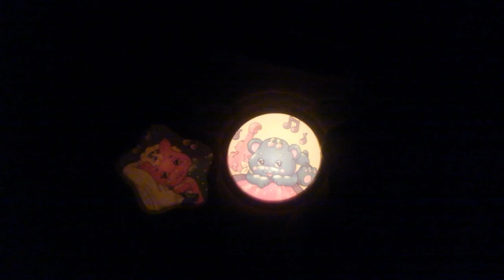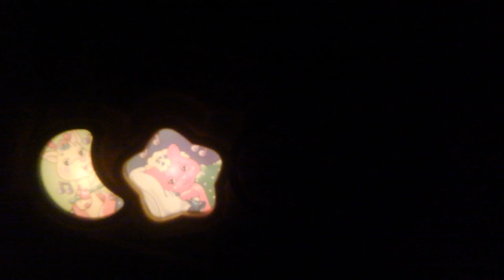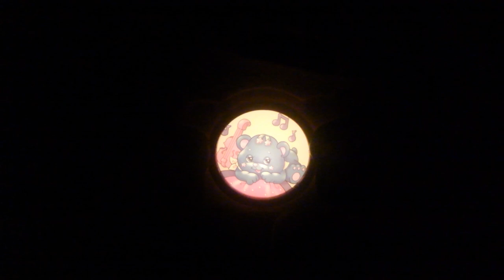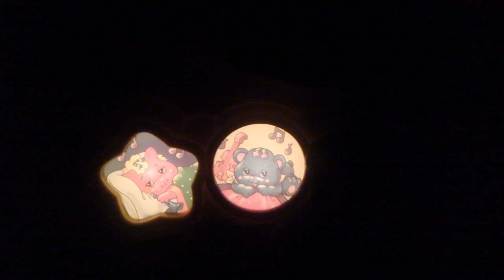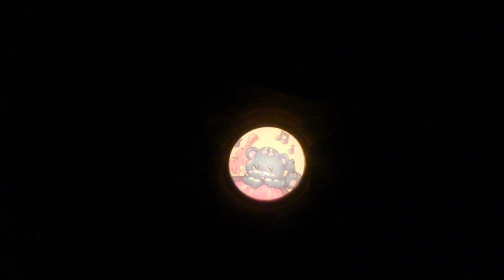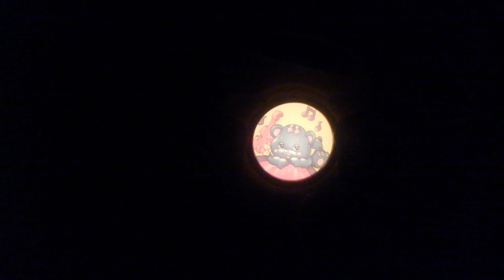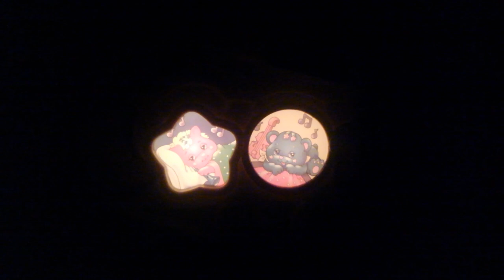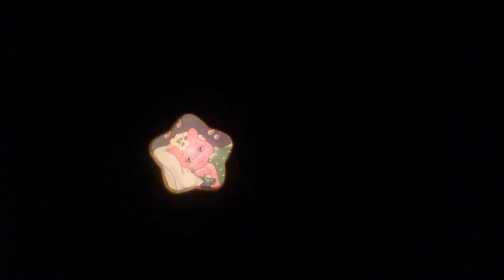LOW BATTERY FISHER PRICE